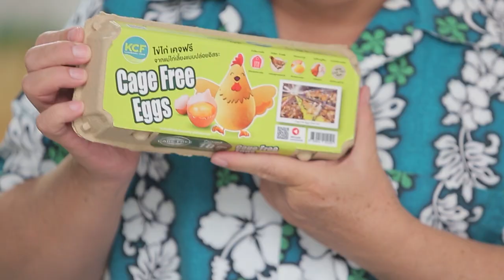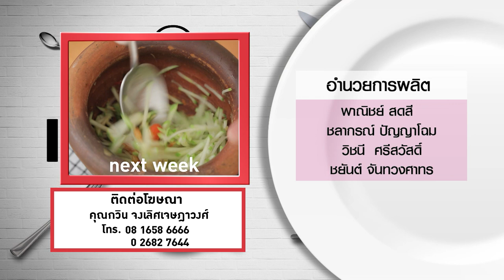กินได้ก็กิน (ทำกินเอง) เมนู ปลาร้าผัดทรงเครื่อง / เค้กกล้วยหอมแอปเปิล l EP.174 [3/3]